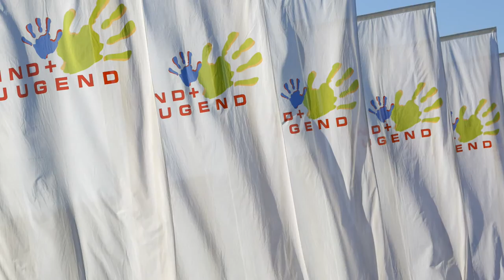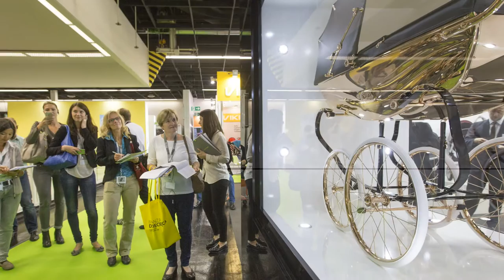Kind + Jugend Messe Köln - 2015